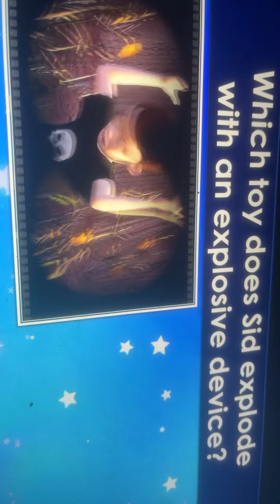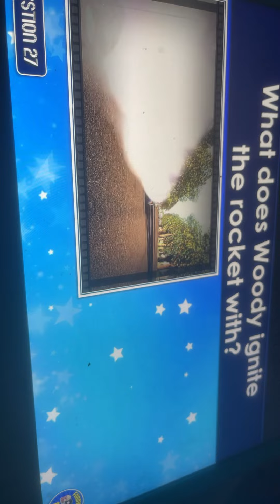Enjoy your day